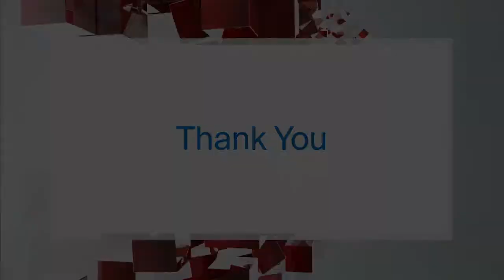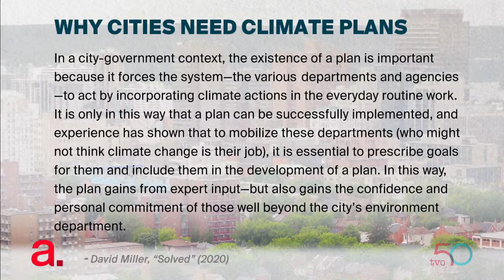Can Cities Fix Climate Change?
Former Toronto mayor David Miller's new book advances the idea that cities are perfectly poised to fix the climate crisis, and in fact, they're already doing so but just need to step it up. Then, how can a mid-sized city such as Hamilton plan for growth and climate-change mitigation without sacrificing equality and social justice issues?